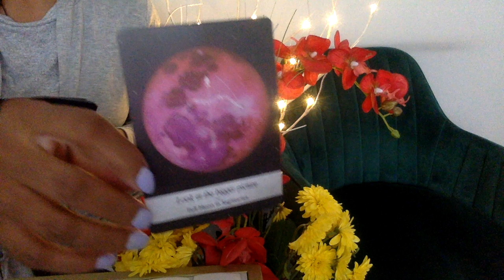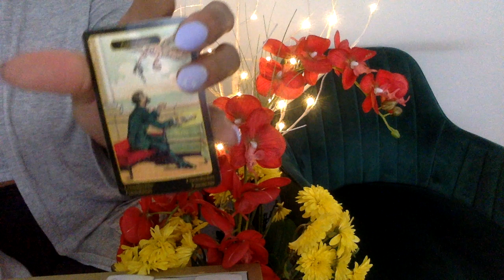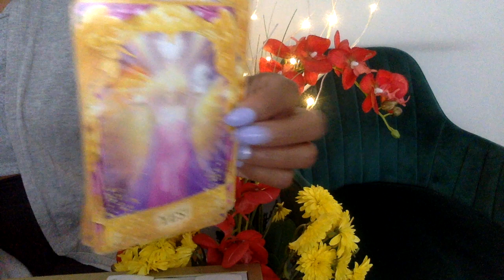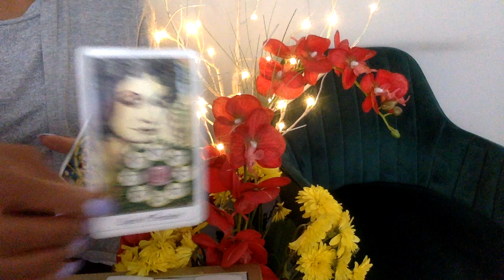CAPRICORN APR '21 LOVE I'M LEAVING HER FOR YOU